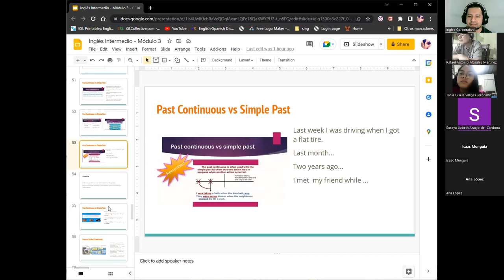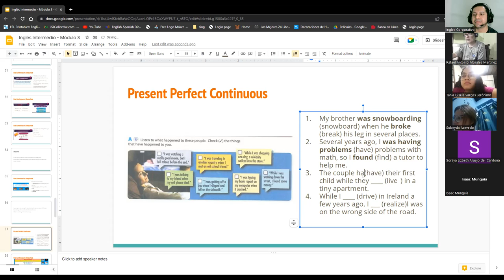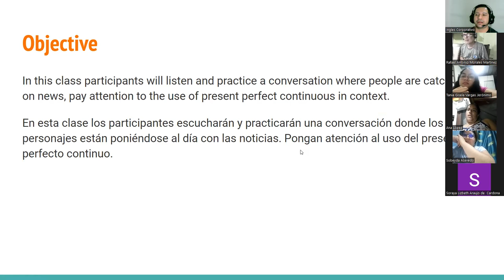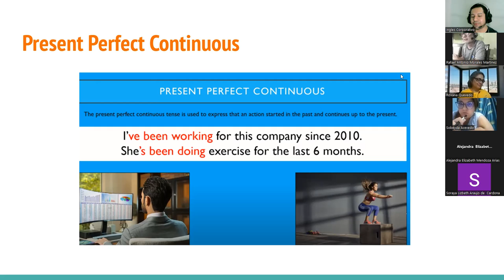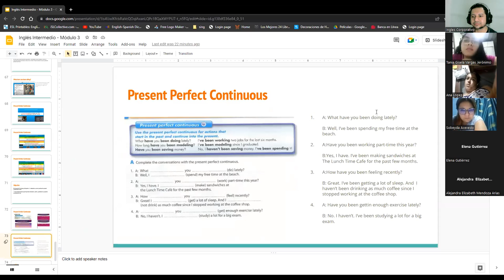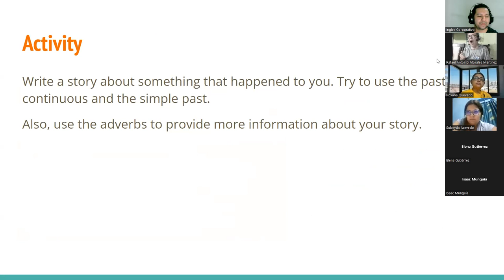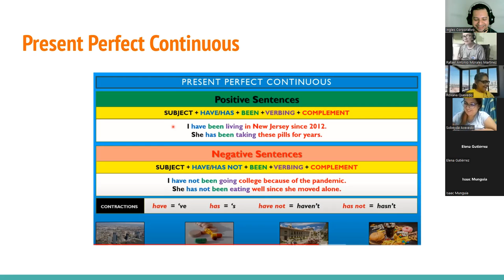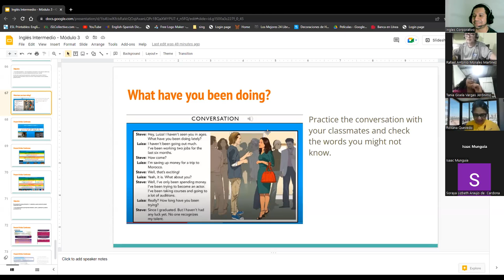Inglés Corporativo-08092022-Present Perfect Continuous